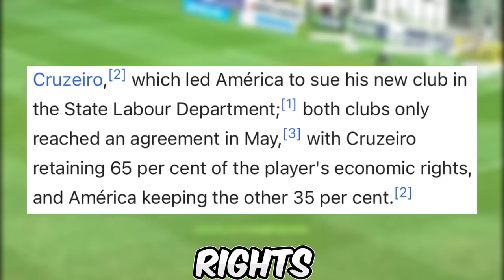THE INSANE RISE OF BARCA'S VITOR ROQUE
From his humble beginnings in the streets of Brazil to making his national team debut aged just 17. After impressing at the youth levels Vitor began with the youth teams of America MG and Miniero. After impressing he moved to Athletico Paranese. After scoring a couple goals there, this attracted attention from some of the biggest teams in the world. Including Barcelona, Real Madrid, and PSG. But ultimately chose Barcelona in a deal worth over 50M pounds. This is definitely one to keep an eye on in the future. Could he be the perfect Dembele replacement?

How Zlatan Ibrahimovic Became the Greatest Swedish Footballer Of All Time

The Rise, Fall, and Rise Again of Zlatan Ibrahimovic
What is Zlatan Ibrahimovic Story?
Description tags: illustro football, daily dose of football, nabhuto, hrvizak, maqwell, thogden, vizeh, fng, nabhuto, football daily, fiago, rabona tv, football iconic